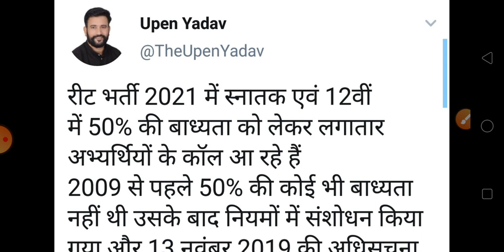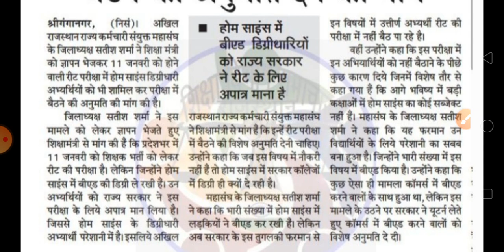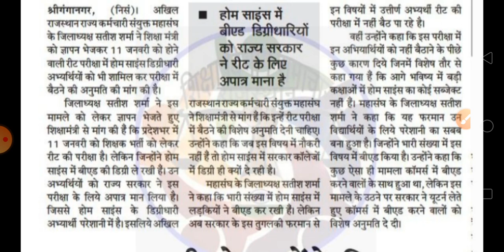लीड भर्ती को लेकर आज की बड़ी खबर 50% से कम वाले अभ्यर्थियों को भी शामिल किया जाए